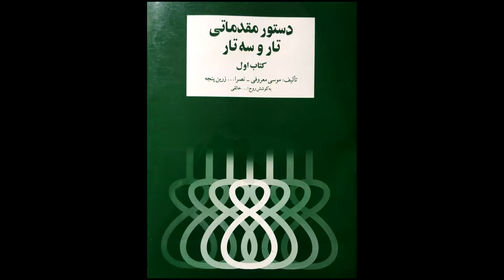تمرین 9 سه تار نیما فریدونی دستورمقدماتی تار وسه تار کتاب اول هنرستان موسیقی روح اله خالقی